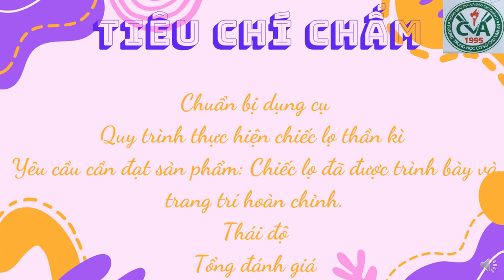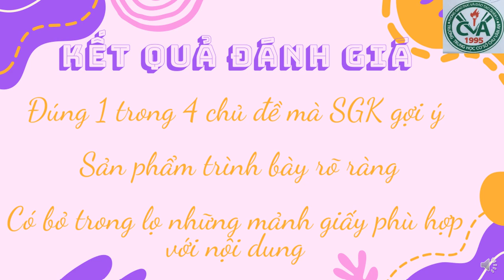HOẠT ĐỘNG TRẢI NGHIỆM-HƯỚNG NGHIỆP 6 - Ôn tập GHK1 (2024-2025)